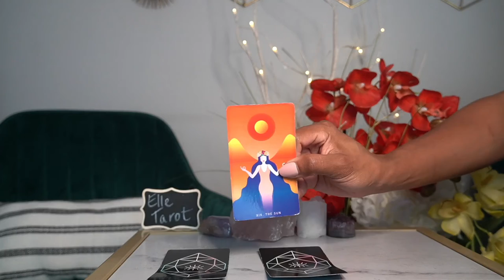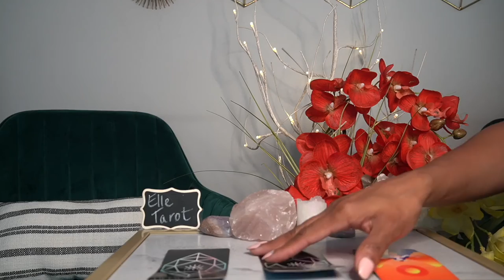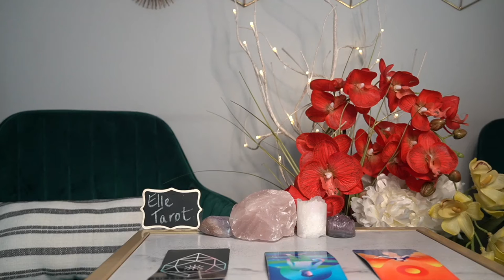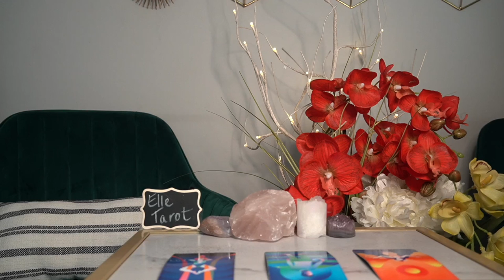LEO WEEKEND JUL 30 HBD! FUN! FUN! AND COMMITMENT?